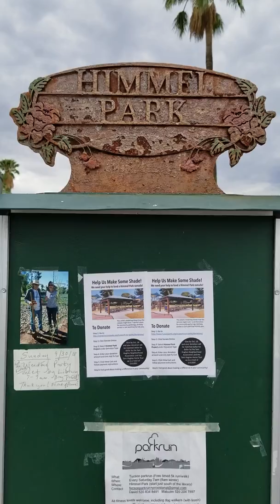Sunday Drum Day at Himmel Park Drum Circle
v!ctor!a colette's video clip from 30 September 2018 Himmel Park Drum Circle. ✨ Gratitude to Joe Townend and Laura Merriam Vitkus for facilitating this drum circle every Sunday from 3 to 6pm at Himmel Park in Tucson, Arizona. -Victoria